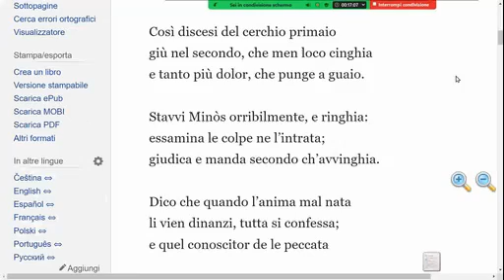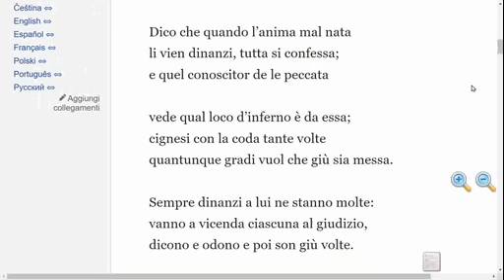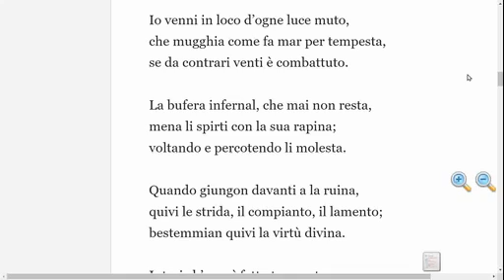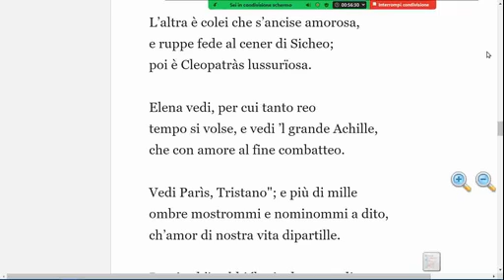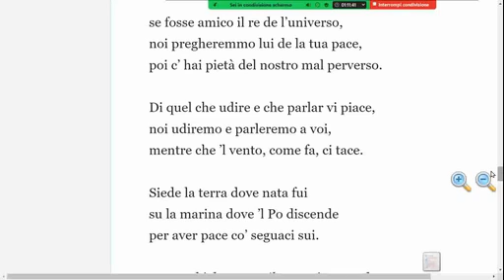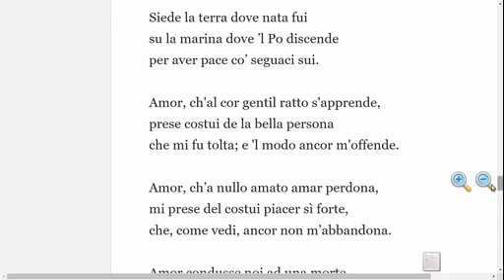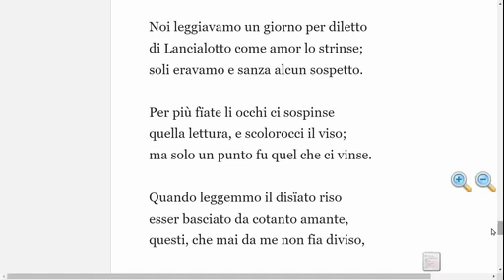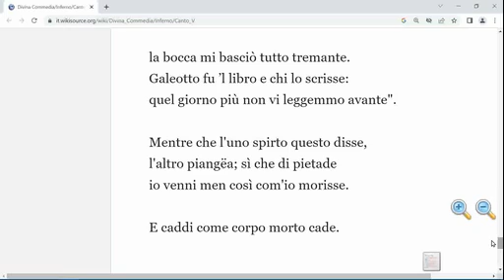29 03 2023 sandro betti l'inferno di d alighieri 9 movie